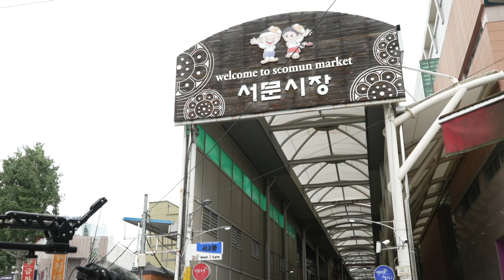กระแสแรงเกินต้าน!! Pixxie พาคนไทยเที่ยวเกาหลี 3 เมืองใหญ่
กระแสแรงเกินต้าน!! คนไทยแห่ชมไลฟ์พาเที่ยวเกาหลีของ 3 Celebrities ชื่อดัง อย่าง “ส้ม มารี” นักร้อง เเละยูทูปเบอร์ชื่อดัง, 3 สาว PiXXiE เกิร์ลกรุ๊ปชื่อดัง และ  เกิร์ลกรุ๊ปชื่อดัง และ HiPrae ยูทูปเบอร์ชื่อดัง  กับ กิจกรรม Virtual Tour In Korea Unlock the Local K-Cities ที่จัดโดย องค์การส่งเสริมการท่องเที่ยวเกาหลี หรือ KTO (Korea Tourism Organization) งานนี้ถือว่าเป็นการพาคนไทยไปเที่ยวเกาหลี 3 เมืองใหญ่ ผ่านรูปแบบการไลฟ์สดที่นานถึง 6 ชั่วโมงกันเลย โดยผู้ชมก็ติดตามกันตั้งแต่สถานที่แรก จนถึงสถานที่สุดท้ายในแต่ละทริปเช่นกัน